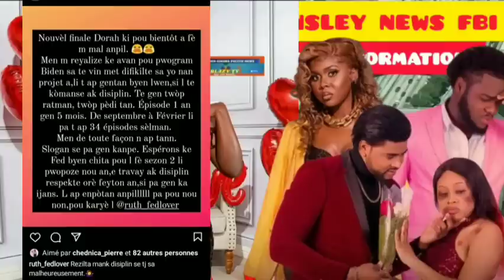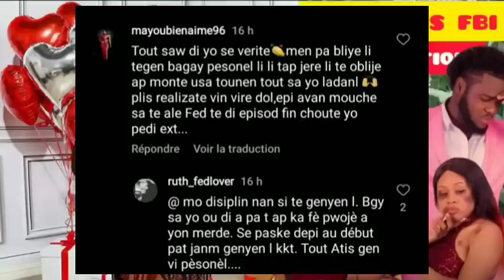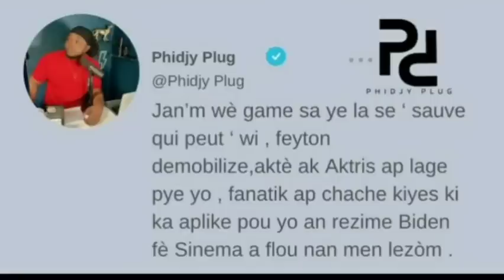Gmax Ak Mamina Usa🇺🇸 anmweeyyy Fednaelle kontan anpil..Fednaelle strese lè Fedlame yo aji knsa